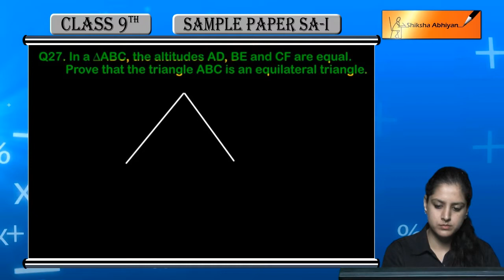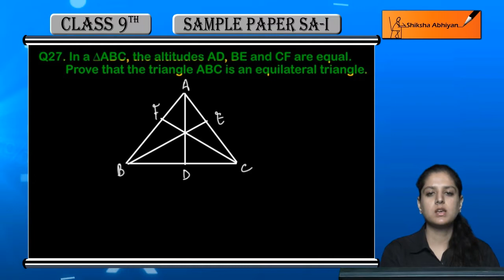Q27 Prove that triangle ABC is an equilateral triangle.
This video is a part of the series for CBSE Class 9, Maths demo videos for “Summative Assessment I” In this series, we have completed all the concepts, examples and the entire NCERT exercises. It is the part of an initiative taken to provide quality online education to students free of cost on YouTube.